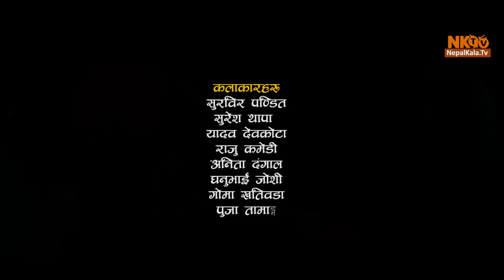सरापे र सोल्टीको कमेडी New Comedy guys Episode -8| Best Comedy Show|suresh Thapa